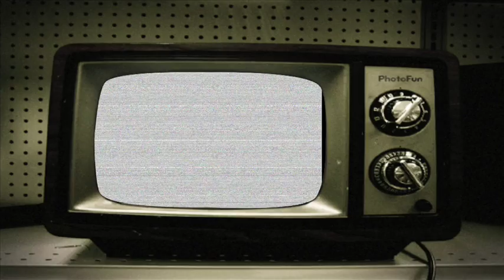Petes vs Steelheads - January 1 Highlights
All of the goals and post-game comments from the Peterborough Petes' 5-4 win against the Mississauga Steelheads on January 1, 2015.